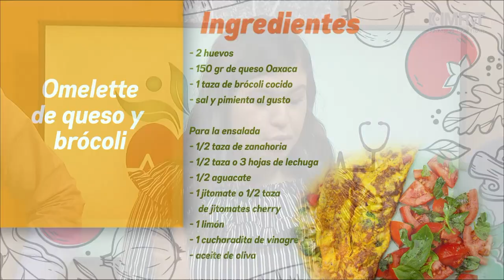Receta omelette con brócoli - Vida Saludable